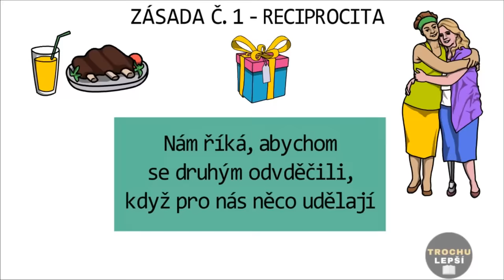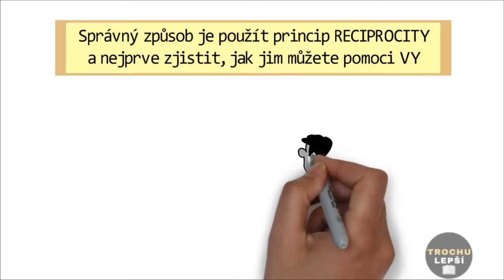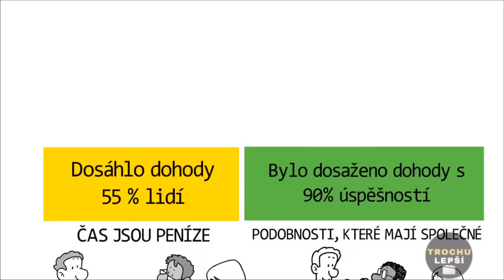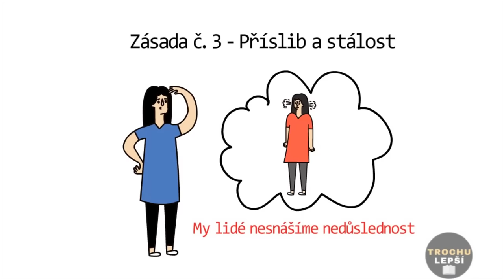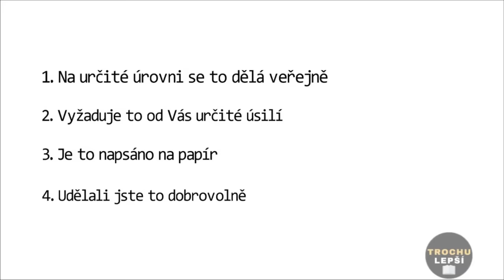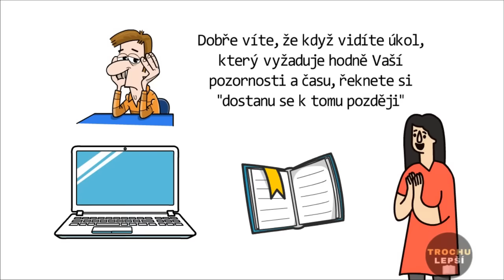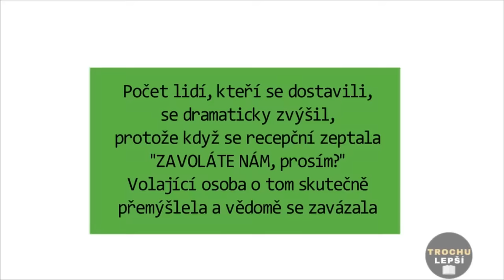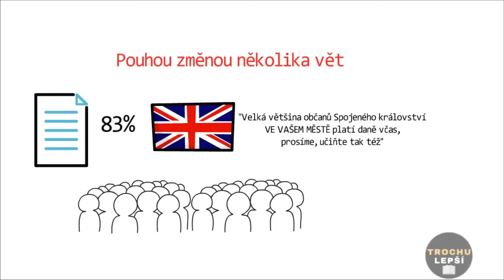4 Psychologické Triky, Které Fungují Na KAŽDÉHO - Sílá Přesvědčování//Robert Cialdini